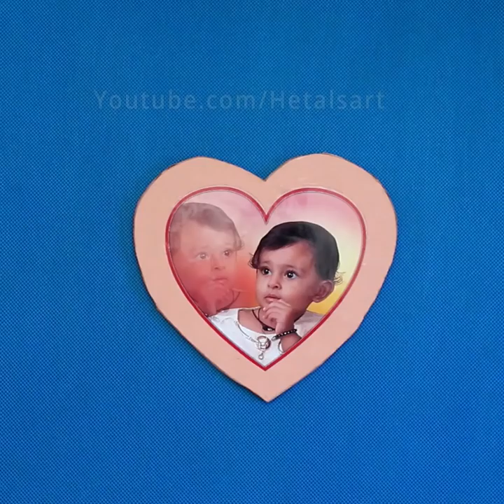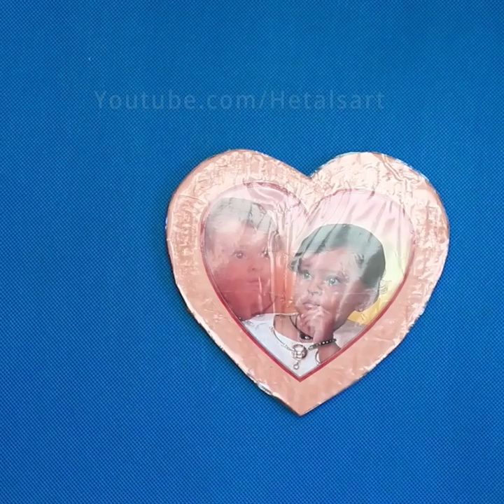WOW!!! Beautiful Heart Photo Frame Making At Home With Paper Easy || 3D Origami Showpiece || How to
Hello everyone,
In this video, we have made a beautiful heart shaped photo frame. You can also try this easy and fast craft idea to decorate your home.